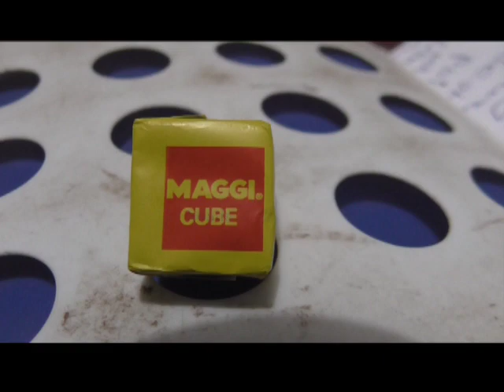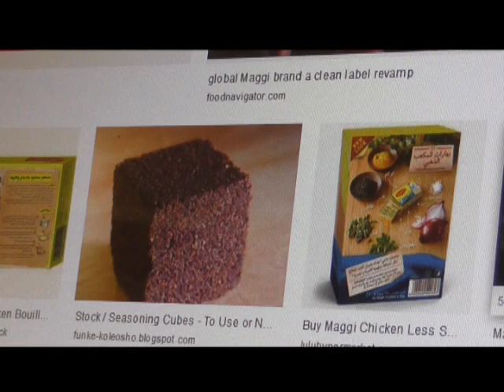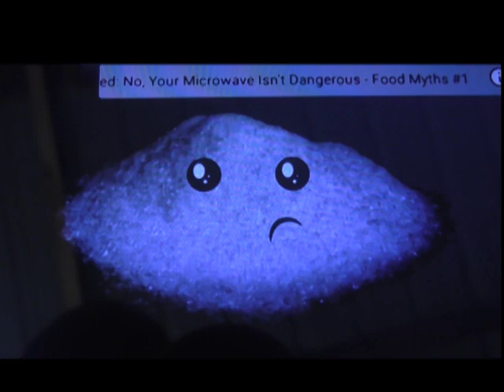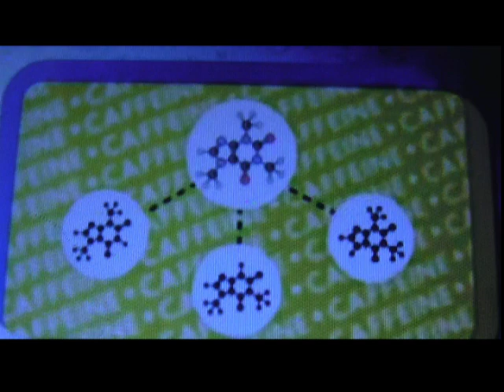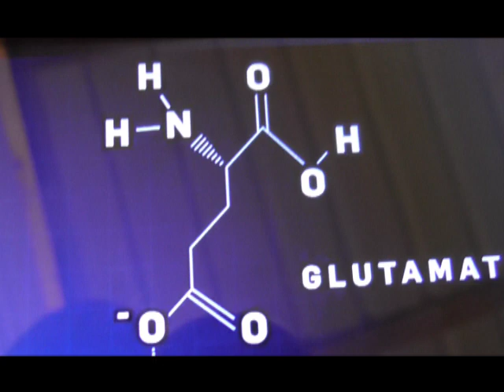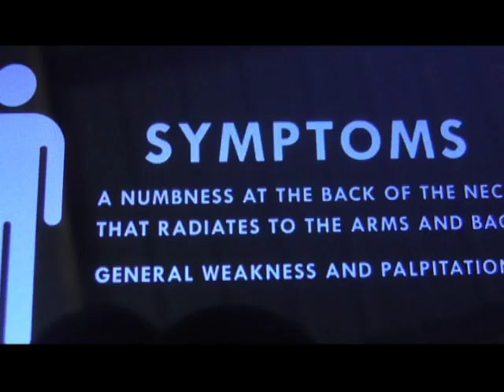A MAGGI DOCUMENTARY FOR The African Nation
Have you ever heard the secret news of Maggi cube? In this video, we bring this secret to you. Watch!

By Joe Clark
The African Nation Correspondent
Kumasi, Ghana